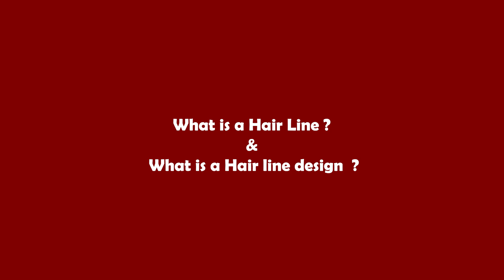Importance of Hairline Design in Hair Transplant | Natural Hair Line Designs - Dr Venkataram Mysore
In this video, Dr. Venkataram Mysore delves into the intricacies of hairline design and the art of hairline design for a natural look.

Hairline design is a crucial element in the realm of hair transplantation hair lines. It demands meticulous attention. Factors such as the patient's age, facial structure, cranial shape, overall facial aesthetics, and individual preferences play pivotal roles. A few foundational principles to achieve a natural look include the incorporation of irregularly irregular projections, forming acute angles, and ensuring the frontal hair remains thin to prevent a bushy appearance. Only experienced surgeons should undertake this delicate task. Proper consultation with the patient is essential to tailor the hairline design for a natural look that's just right for their age and facial attributes.

Emphasizing the gravity of the procedure, hairline design requires not just skill but also patience, profound expertise, and hands-on experience. Hair transplantation at the Venkat Center, especially when it comes to hair lines, showcases the precision and expertise of their seasoned team of surgeons who uphold the highest ethical standards.

We hope you found this video enlightening. Dive deeper into the world of hair transplant hairlines and share your thoughts. If you have any suggestions related to hairline design for a natural look, we'd love to hear from you.

Timestamps

00:00- Introduction
00:38- What are Hairline and Hair line design?
6:01- What does it all mean?

Dr. Venkataram Mysore is one of the foremost dermatologists in India and the world. He is a unique combination of dermatologist, dermatopathologist, and hair transplant surgeon, with over 30 years of experience in different countries.

The Venkat Center for Skin ENT and Plastic Surgery is a unique institute dedicated to the delivery of world-class advanced skin, plastic and cosmetic treatments to all sections of patients.

You can do a video consultation or visit our clinic for more info regarding Gynecomastia or any other cosmetic treatments.